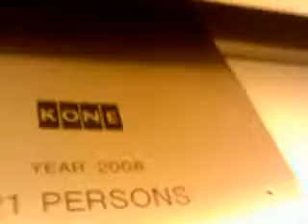(BETTER QUALITY!!!) Lift 2 at M&S, Preston, Lancashire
The same as the last lift, except, 0 is G, this lift doesn't serve floor 2 and this lift ONLY serves B.
Floors:3 (B,G,1)
Brand:Generic KONE
Awesomeness Rating (/10): 2. I only like the chime.